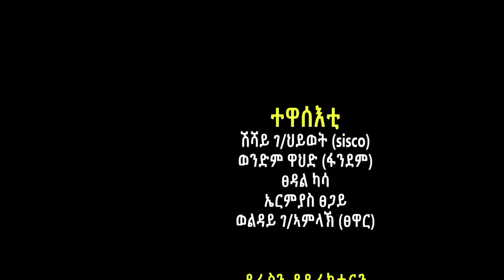Melsi part 17 - tigrigna drama - መልሲ መበል 17 ክፋል - ትግርኛ ድራማ | Aura ኦራ Entertainment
AuraEntertainment ora | Tigray | eritrea | Ethiopia | tegaru | eritrean | ethiopian | habesha | eritreanfilm | tigrignadrama | tigrignamusic